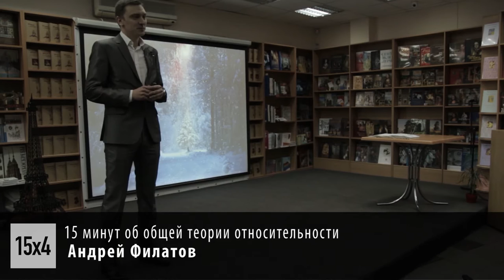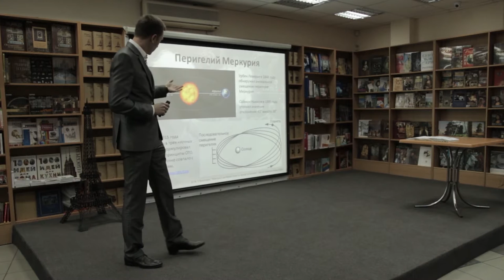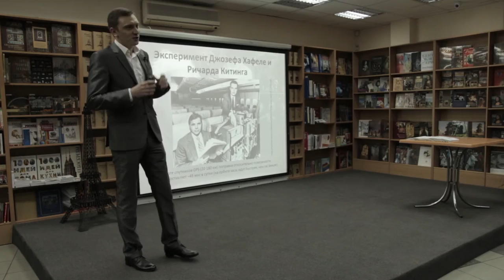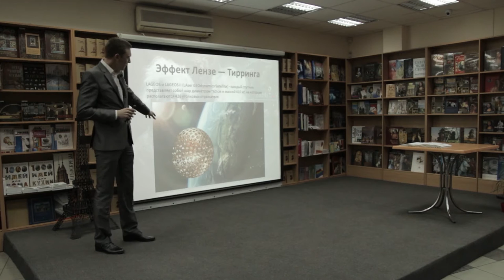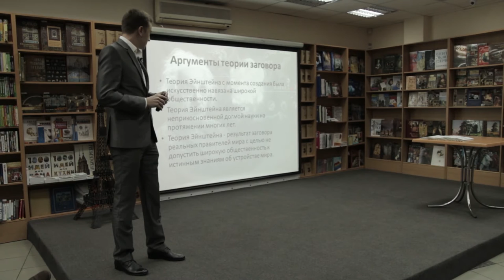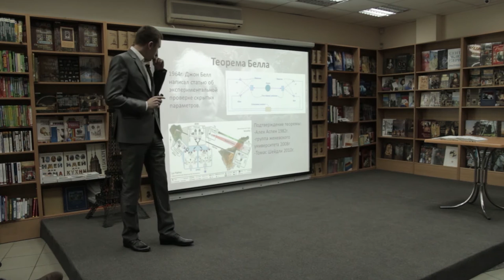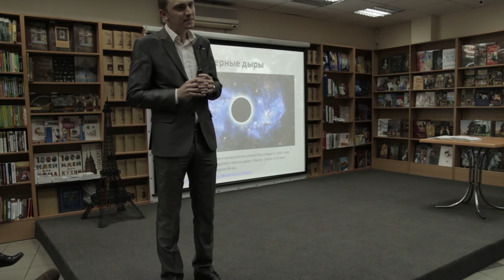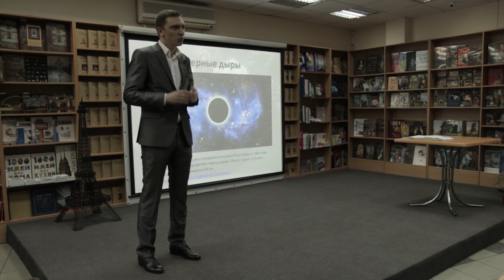15x4 -15 минут об ОТО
"В 21 веке учёные больше не спорят о гелиоцентричности, кривизне пространства-времени, а тем более о том, является ли Земля круглой или плоской. Место этих дискуссий заняли споры о Теории Относительности Эйнштейна. Уместны ли они или это новый научный моветон? Об этом я и расскажу на своей лекции." - Андрей Филатов

15х4 - это сообщество молодых ученых и фанатов науки.